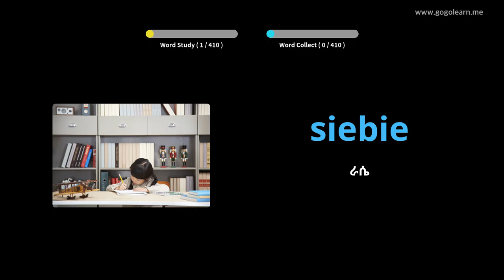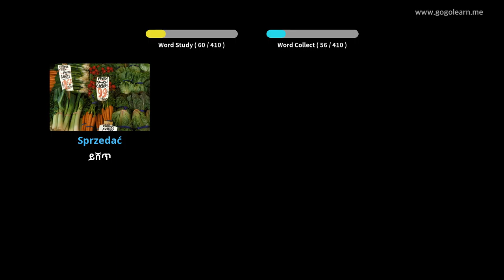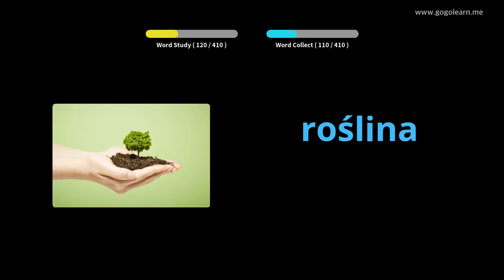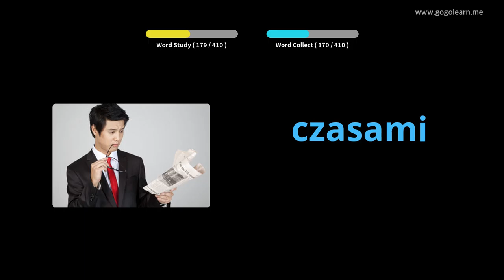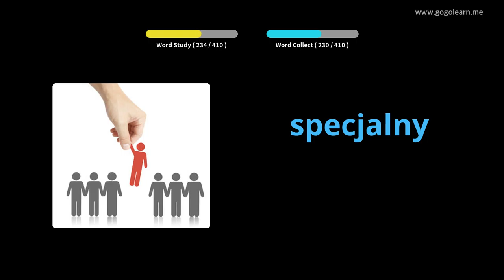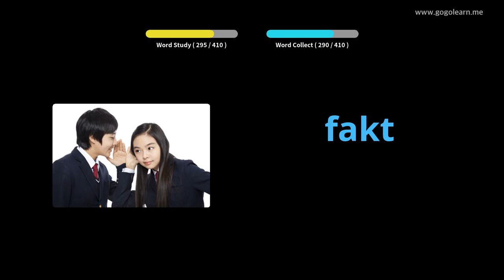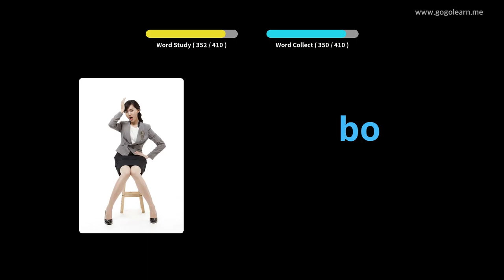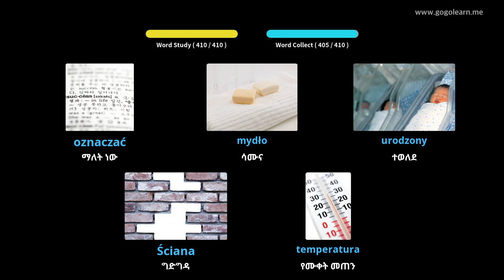የፖላንድኛ መዝገበ ቃላት ሁለተኛ ደረጃ ትምህርት ቤት 1 | Golearn